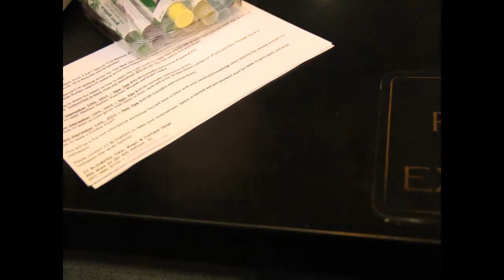Havin some Fun